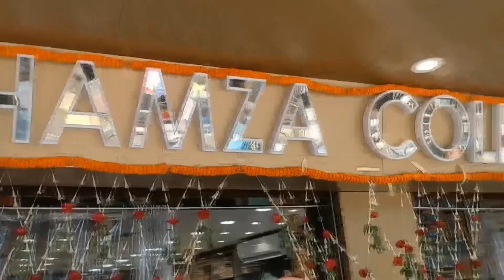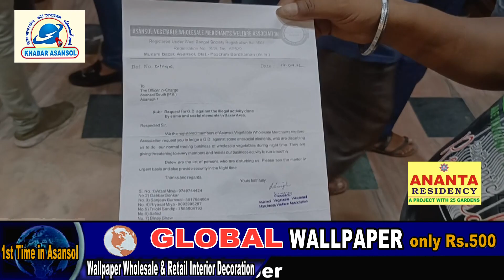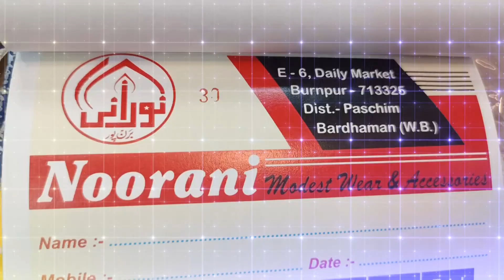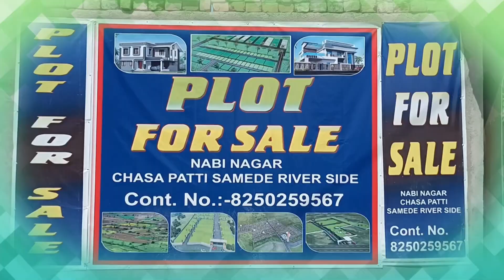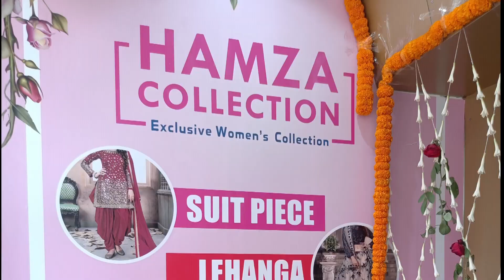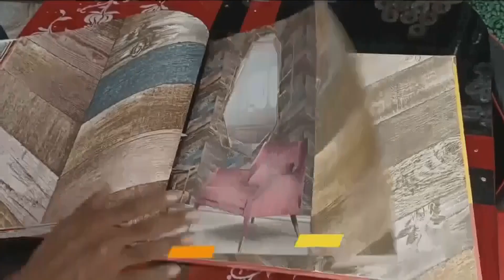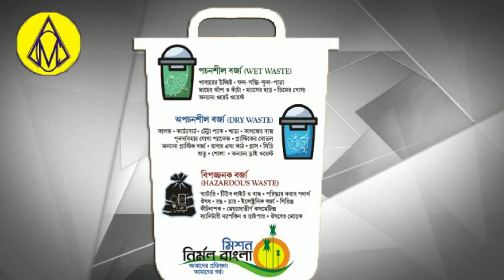Salanpur Road Accident।Bike sawar Ki Maut।Sadak Jaam।Asansol Wholesale Vegetable Merchant Asociation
Ghareeb bachiyon k liye muft Training Dena Chahte Hain Instructor Kamal Hossain